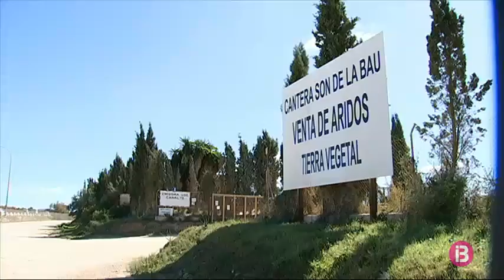Son Dalabau no obté l’Avaluació Ambiental per continuar amb l’explotació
Els promotors han desistit del projecte presentat per restaurar-la per evitar el dictamen desfavorable de la Comissió Balear de Medi Ambient.

La pedrera de Son Dalabau, de l’empresa VOPSA i Matas e Hijos, no ha obtengut la declaració d’impacte ambiental. Sense el vistiplau de Medi Ambient, el projecte de restauració i explotació ha quedat arxivat i si volen continuar amb l’activitat hauran de presentar un altre projecte. La Comissió Balear de Medi Ambient tendrà llavors 3 mesos per pronunciar-se. De moment, però, Política Industrial del Govern, fent complir la Llei de Mines hauria de procedir a ordenar el tancament i la retirada de la maquinària.

La Disposició transitòria segona, esmenta en el punt 2, que en cas que la declaració d’impacte ambiental sigui desfavorable, o que transcorrin els terminis prevists per a la tramitació, sense que s’hagi obtingut la declaració d’impacte ambiental favorable, l’explotador ha de retirar immediatament la maquinària i les instal·lacions. La restauració de l’àrea afectada s’ha de fer segons les prescripcions de l’autoritat minera.

Mesures compensatòries, a Porreres
Medi Ambient sí ha donat llum verda a la inversió per gairebé 70 mil euros que durà a terme la pedrera de Son Amat de Porreres, en l’antic polvorí militar d’en Puig d’en Femella, al mateix municipi. Una infraestructura de 354.504 m2 on s’ubicarà el futur centre d’interpretació del Massís de Randa. Una mesura per compensar l’activitat extractora en una Àrea Natural d’Especial Interès ANEI. Es reforestarà part de l’espai, es retiraran els residus, s’eliminarà flora invasora o la vegetació al·lòctona.

La Llei de Mines estableix que les explotacions que realitzen la seva activitat en una zona protegida han de rescabalar fons amb intervencions pel medi ambient. En el cas de la de Porreres, aquesta compensació ha de ser de 300 mil euros repartides en diversos anys. L’empresa ja en va destinar 70 mil per una mesura antiincendis a Felanitx. L’import de les actuacions correspon a 7 mil euros per les 9,08 hectàrees afectades de l’espai protegit de la pedrera de Son Amat.

No pot començar una fase d’explotació si no ha presentat i fet mesura compensatòria prèvia. Cal recordar que l’any passat el Govern Balear li va renovar el permís d’explotació per 60 anys més.

El propietari dels terrenys del polvorí és el Ministeri de Defensa, que ha arribat a un acord amb l’Ajuntament de Porreres de cessió dels terrenys per a la seva restauració. Una cessió de caràcter demanial, cosa que permetrà al consistori fer ús privatiu del domini públic.